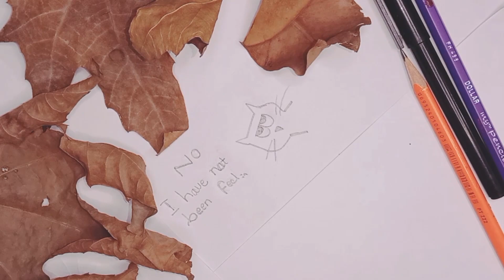How I Draw Cute Memes Drawing || Animated Drawing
Let's learn and draw a stickers
This fun sketch technique could be great for both kids and adults. This is easy way to be creative and draw memes drawing